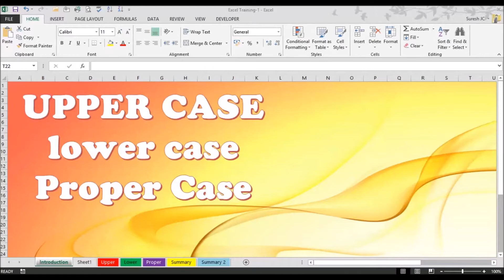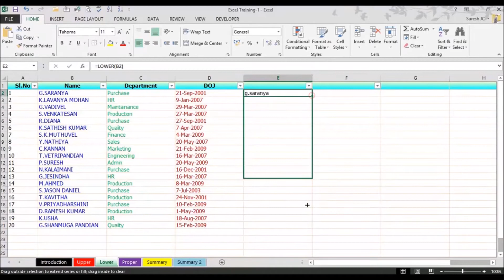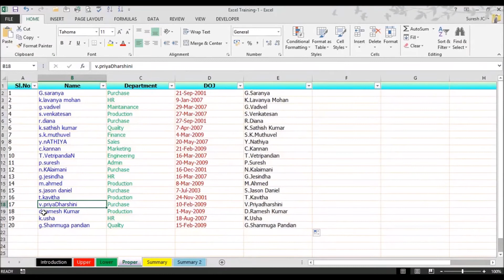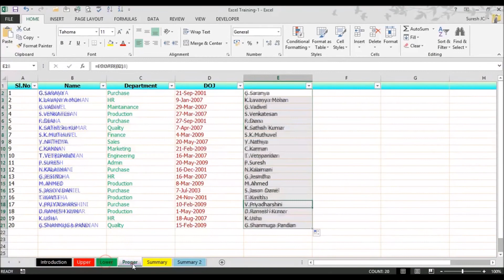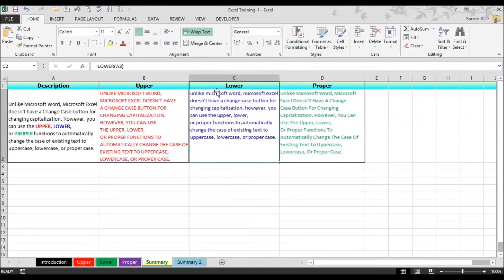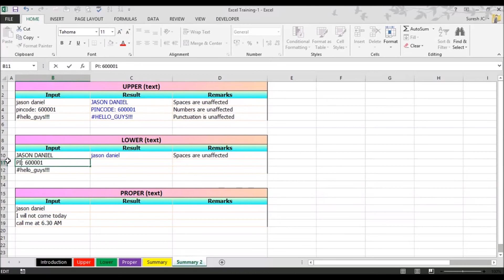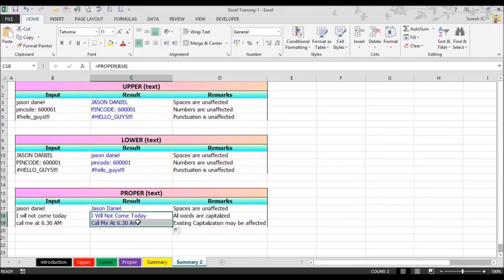Learn UPPER,LOWER,PROPER functions || Excel Formulas and Functions || EXCEL TAMIL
HOW TO USE UPPER,LOWER,PROPER FUNCTIONS IN EXCEL (தமிழில்)
Tutorial:01
Unlike Microsoft Word, Microsoft Excel doesn't have a Change Case button for changing capitalization. However, you can use the UPPER, LOWER, or PROPER functions to automatically change the case of existing text to uppercase, lowercase, or proper case.

Advanced Microsoft Office Training
Excel
Excel Formulas in Tamil
Excel Step by Step Guide in Tamil
Excel Tamil
Excel Tips and Tricks in Tamil
Excel Videos
Microsoft Office Training in Tamil
Microsoft Office Tamil
Microsoft Office Training in Excel
MSOffice
Excel Upper Lower Proper Function
Excel Today Now Function
Excel Flash Fill Option
Excel PEMDAS
Excel Order of Operations
Excel Goal Seek
Excel Sum Product Function
Excel Vlookup Function
Excel Range Lookup Function
Excel Vlookup Wildcards
Excel Transpose Function
Excel Circular Reference Warning
Excel Watch Window
Excel Concatenate Function
Excel Concat Function
Excel Text Join Function
Excel Round Function
Excel Cell Reference Style
Excel A1 Style
Excel R1C1 Style